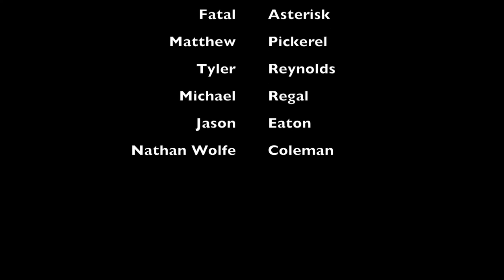Vocal Coach reacts to KAMELOT - Elizabeth (I, II & III) Live Roy Khan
Vocal Coach reacts reaction to KAMELOT - Elizabeth (I, II & III) Live Roy Khan